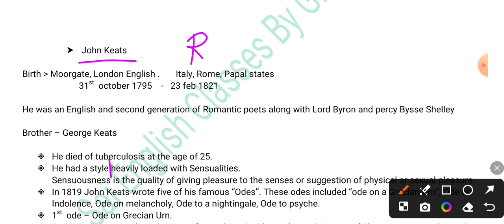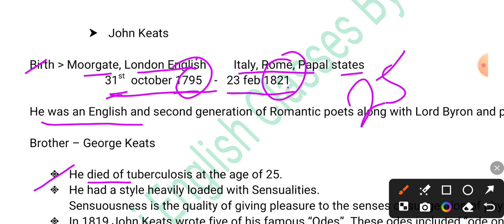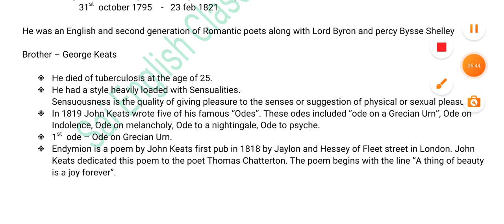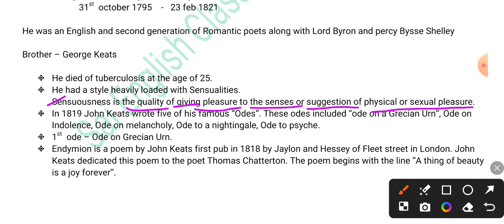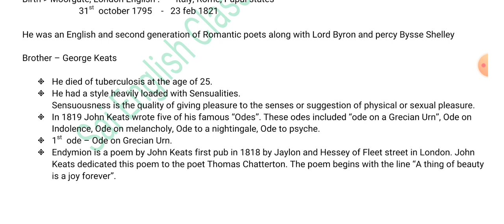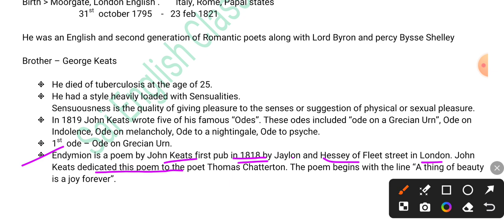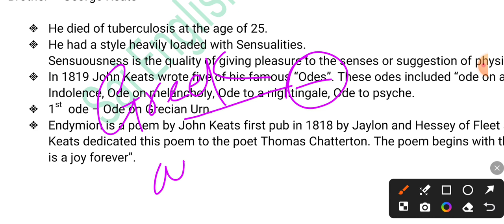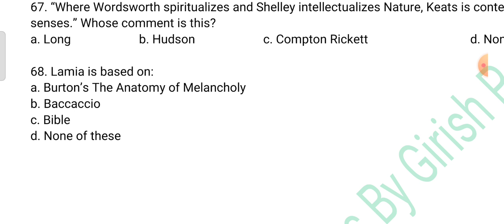John Keats, Uttrakhand lecturer English 2025✅💯